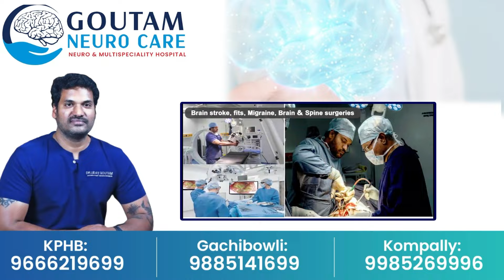ఎకరానికి 5 వేలేనా ?|5 thousand per acre?|Raithu Bharosa|Telangana CM|Telangana Govt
Watch► ►ఎకరానికి 5 వేలేనా ?|5 thousand per acre?|Raithu Bharosa|Telangana CM|Telangana Govt| @sumantvbhainsa
READ LATER
The Congress Government in Telangana which has promised to give recognition to tenant farmers under Rythu Bharosa, one of the six guarantees of the party, is now faced with challenges in the implementation of the promise as it has to take up the identification of tenant farmers of lands.

The Government, according to experts in land laws, has three options before it – implementation of the Andhra Pradesh Land Licensed Cultivators Act enacted by the then Congress Government in 2012, enact a new law giving rights to tenants or explore new options for providing the assured support to tenants.